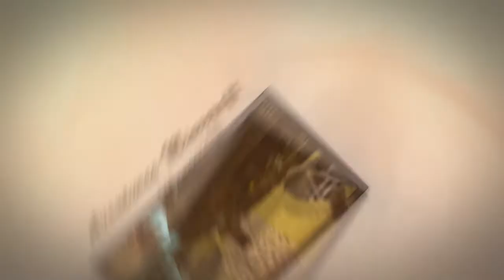DES CUBES ET DES PIOCHES : CONVENTION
Je serais présent le Samedi 26 Octobre à cette convention "Des Cubes ET Des Pioches"

Du Samedi 26 Octobre au Dimanche 27 Octobre de 10h00 à 18h45

Bonne vidéo !

N'oubliez pas les commentaires et les pouces verts ^^ !